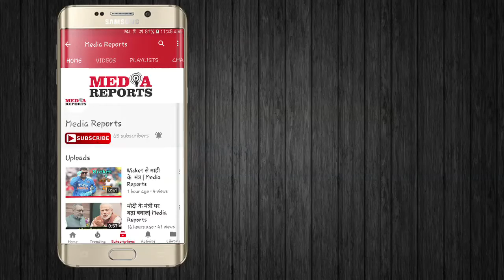Sri Devi की कुछ अनकही बातें | untold things of Sri Devi | Media Reports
सिल्वर स्क्रीन की ये चांदनी हमेशा के लिए खामोश हो गई. शनिवार रात ग्यारह बजे दुबई के फाइव स्टार होटल में अभिनेत्री श्रीदेवी को दिल का दौरा पड़ा. वह होटल के बाथरूम में गिर पड़ीं. उन्हें अस्पताल ले जाया गया जहां उन्हें मृत घोषित कर दिया गया. श्रीदेवी के साथ उनके पति बोनी कपूर और बेटी खुशी भी दुबई में ही थे. वह एक शादी समारोह में वहां गई थीं. वह भारत में ऐसी कम ही अभिनेत्रियां हैं जिन्होंने एक दो नहीं, बल्कि चार-चार फिल्म इंडस्ट्री में काम किया.